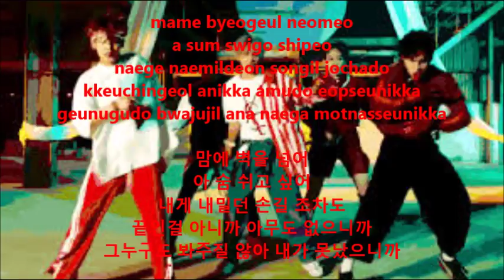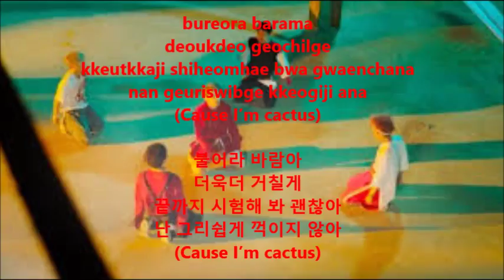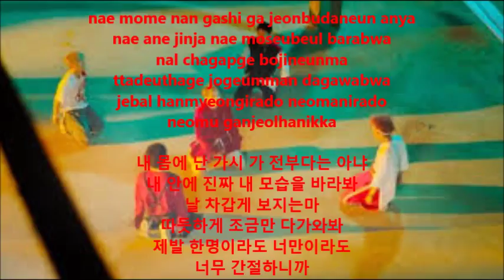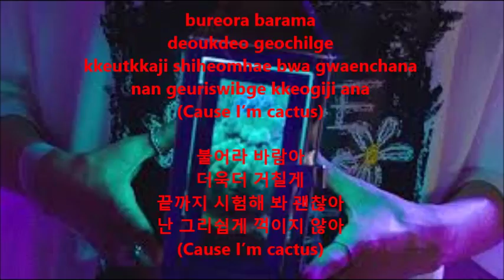February K-lyrics Month || ACE || Cactus {Day 2}